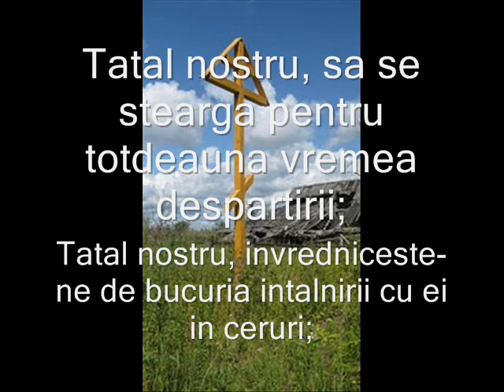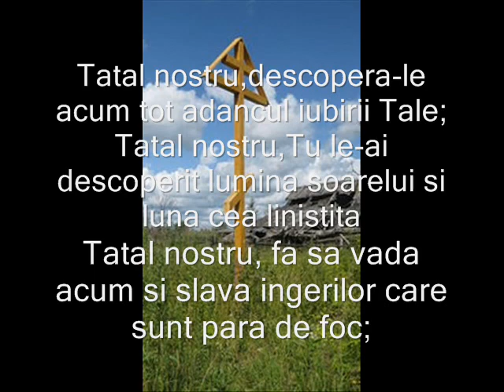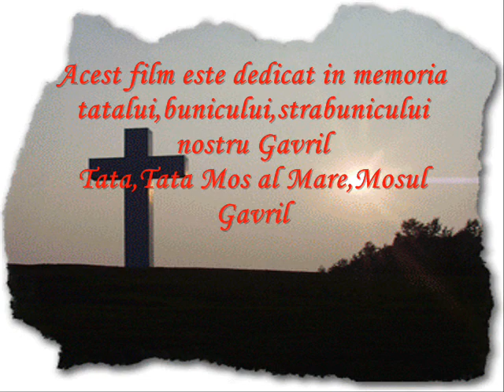In memoria tatalui si bunicului Gavril la implinirea unui an de la deces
In memoria celui care a fost tatal si bunicul nostru Gavril Bandila de la Marcesti